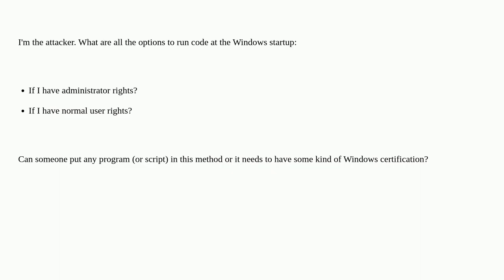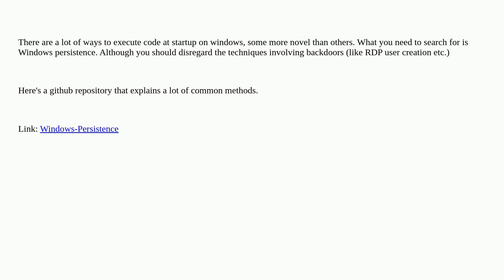Security: What are all ways to run code at Windows startup?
What are all ways to run code at Windows startup?

A special thanks goes out to the community

  code-execution windows